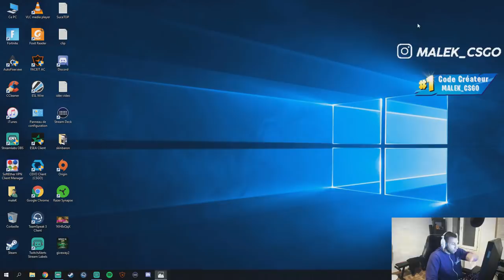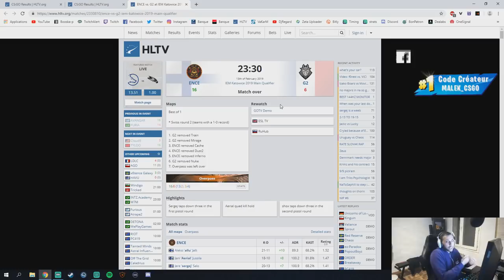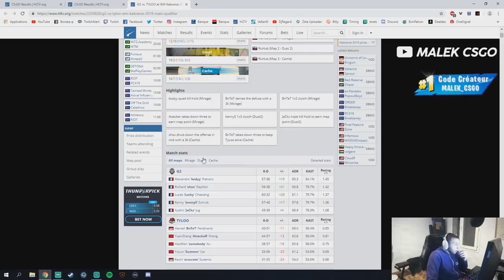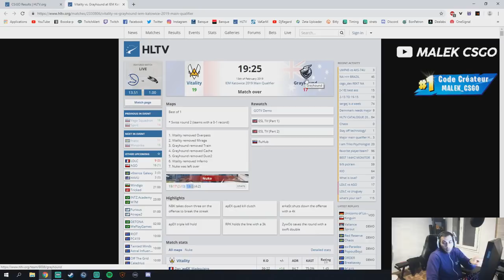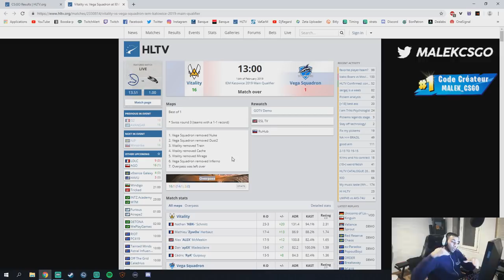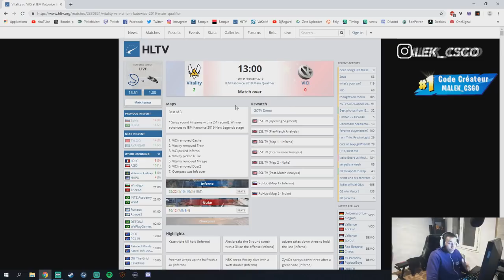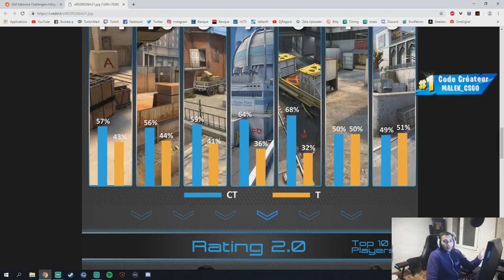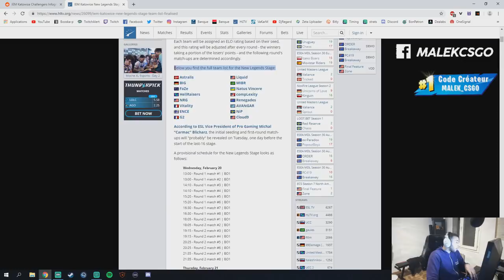G2 ET VITALITY PEUVENT ILS GAGNER LE MAJOR KATOWICE 2019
G2 et vitality ont ils une chance de remporter ce major analyse du challenger stage de leur force et faiblesse, si tu joues a fortnite soutiens moi avec mon code créateur MALEK_CSGO et tu as mes réseaux sociaux dessous merci de follow mes cafardinhos.